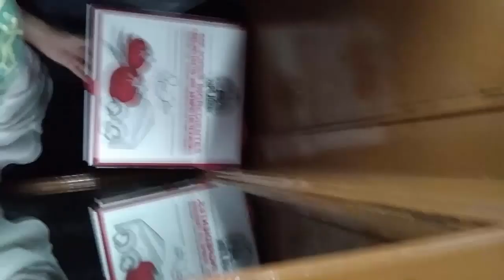🛹 Universitat 🛹 MACBA | Barcelona Skateboard 2018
Por todos los likes y por uniros para ser muchos más!!

Madrid.